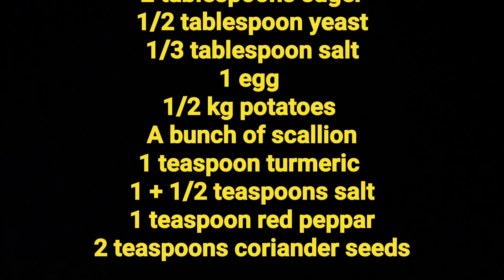طرز تهیه پیراشکی سیب زمینی، یک غذای فوری، خوشمزه و لذیذ (با مواد کم) - Persian Food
۴۰۰ گرم ارد
۳۰ گرم کره
۳۰ م ل شیر
۲ ق.غ. شکر
۱/۲ ق.غ. مایه خمیر
۱/۳ ق.غ. نمک
۱ تخم مرغ
نیم کیلو سیب زمینی
یک دسته پیازچه
۱ ق.غ. زردچوبه
۱ و نیم ق.چ. نمک
۱ ق.چ. فلفل قرمز
۲ ق.چ. پودر تخم گشنیز

400 grams fluor
30 grams butter
100 ml milk
2 tablespoons suger
½ tablespoon yeast
⅓ tablespoon salt
1 egg
½ kg potatoes
A bunch of scallion
1 teaspoon turmeric
1 + ½ teaspoons salt
1 teaspoon red peppar
2 teaspoons coriander seeds